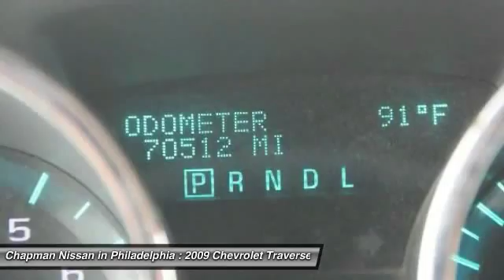2009 Chevrolet Traverse N15387A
2009 CHEVROLET TRAVERSE Philadelphia, PA
Stock# N15387A

-Priced Below the Market Average- -Carfax One Owner- -3rd Row Seating- -New Arrival priced to sell FAST- This Salsa, 2009 Chevrolet Traverse is priced right and has 70,500 miles which is low for this model year! interior that looks great! Chapman Nissan prides itself on value pricing all of its vehicles and exceeding your expectations. you will have access to more photos, the full PureCars Value Report and a Vehicle History Report! The next step? We are located at: 6723 Essington Ave, Philadelphia, PA 19153 Call Doug for best deal!